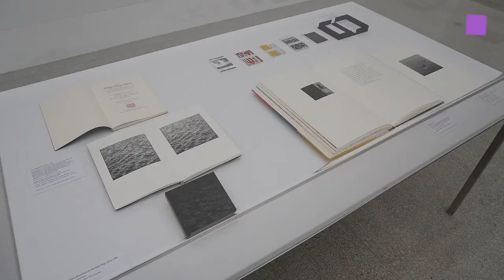theartVIEw - Vija Celmins and Julia Haller at SECESSION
For her retrospective at the main hall of the SECESSION Vija Celmins has selected over seventy works of graphic art from five decades; it surveys work she created as a student in the early 1960s to several recent editions that have never been on public display. Printmaking occupies a central position among the many media Celmins works with, on a par with drawing, painting, and sculpture. She uses images from photographs and found printed matter —seas, deserts, nocturnal skies, spider webs— stripping the sources of their original contexts and reassembling them in a new medium. Vija Celmins was born in Riga (Latvia) in 1938. At the end of World War II, her family fled the country, first to Germany and then to the United States. Celmins lived and worked in Los Angeles from 1962 to 1981 before moving to New York.
For  Smile from the Streets You Hold at the Secession's basement Julia Haller has produced a new series of works. The perception of the rooms, in which she will present the new series, is modified thanks to minimal interventions. Subtle gestures of refusal and of defiance shape the aesthetic repertoire of the artist. Nov 20th, 2015 – Jan 31st, 2016.

In der von Vija Celmins selbst zusammengestellte Retrospektive in der großen Halle der SECESSION zeigt sie über 70 Arbeiten aus ihrem druckgrafischen Oeuvre aus fünf Jahrzehnten: von Radierungen aus ihrer Studienzeit in den frühen 1960er-Jahren hin zu einer Reihe neuer, bislang nicht gezeigter Editionen. Vija Celmins ist seit den 1970er-Jahren für ihre eingängigen Sujets – Meere, Wüsten, Nachthimmel und Spinnennetze –, die sie in diversen Medien umsetzt, bekannt. Vija Celmins, geboren 1938 in Riga (Lettland), floh bei Kriegsende mit ihrer Familie über Deutschland in die USA. Von 1962 bis 1981 lebte und arbeitet sie in Los Angeles, seither in New York.
Für Smile from the Streets You Hold im Untergeschoß der Secession stellte Julia Haller eine neue Werkserie her. Subtile Eingriffe werden die Wahrnehmung der Räume, in denen sie die neue Serie präsentierten wird, beeinflussen. Subtile Gesten der Verweigerung und des Gegenläufigen prägen das ästhetische Repertoire der Künstlerin. Julia Haller, geboren 1978 in Frankfurt/Main, lebt und arbeitet in Berlin und Wien. 20. Nov. 2015 – 31. Jan. 2016.